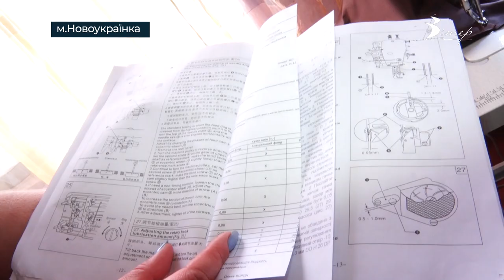Амуніцію для захисників шиють у Новоукраїнці | телеканал Вітер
Цех з пошиття військової амуніції облаштували на базі дитячо-юнацького центру в Новоукраїнці. На власних машинках тут працює 10 жінок. Серед них і Світлана Нероба. На базі центру жінка навчала бісероплетіння та петриківського розпису. Тепер освоїла нову професію. Більше розповість Анна Гончаренко.